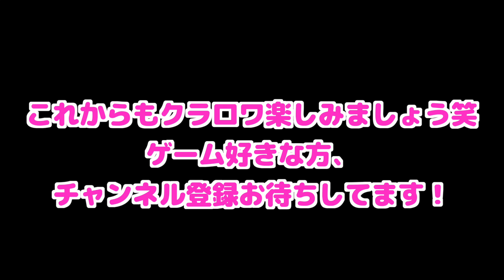【クラロワの歴代黒歴史】過去のバランス崩壊、過去のバグ、全部集めてみた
もしきになるかた、ぜひ当時の動画もみてみてください笑